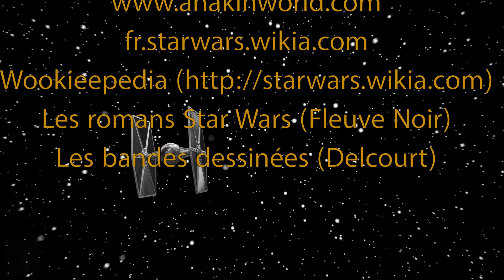Chronique #94 - L'exil de Luke Skywalker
Après la chute de Jacen, Luke doit payer les pots cassés.

Soutenez la chaine en passant par ce lien pour acheter sur Amazon
Sommaire :
0:00 • Introduction
0:19 • Générique
0:35 • Proscrit
5:30 • Présage
11:02 • Abysse
16:59 • Conclusion
18:03 • Crédits

Musique

Sources